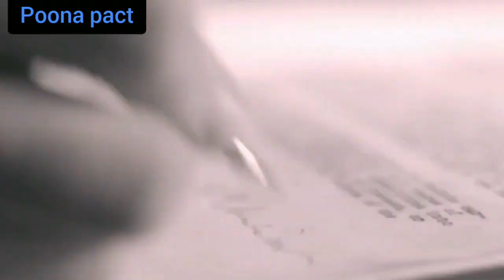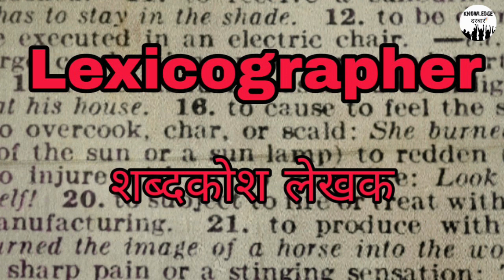Dr. Babasaheb Ambedkar | भारतरत्न डॉ बाबासाहेब आंबेडकर | Father of Constitution | By Akash Sanap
Lets know about the Father of Constitution , The man who fought for the dalit peoples till his last breath. The man who fought for the rights of womens at that time when they didnt received any respect from the community. He was a well established thought person because of his education he had so many ideas for the indian nation to took it on great heights. For more information watch the video till end.

Cast - Mr. Akash Sanap
Script - Mr. Krishna kakde,  Mr. Akash Sanap
Editor - Mr. Onkar Talekar
Supporting - Mr. Lucky Kale